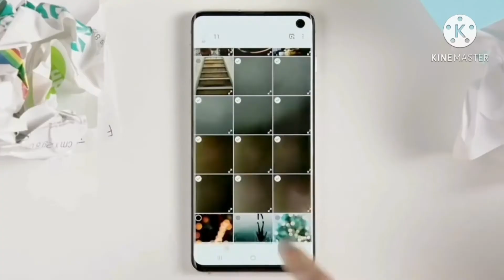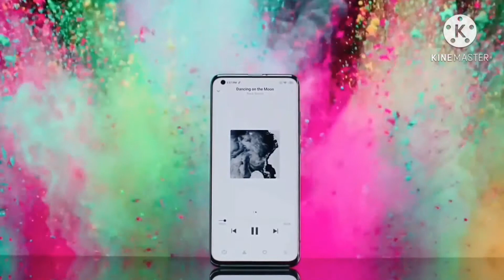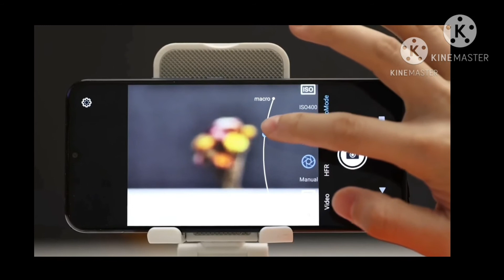UPCOMING NOKIA N82 5G,108mp rear camera,44 mp selfie,7200mah battery 16gb+512 gb Launch date,Price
NOKIA N82 5G,108mp rear camera,44 mp selfie,7200mah battery 16gb+512 gb Launch date,Price ,First sale